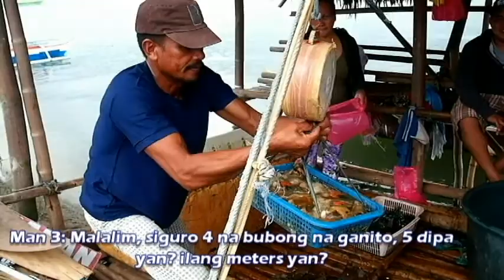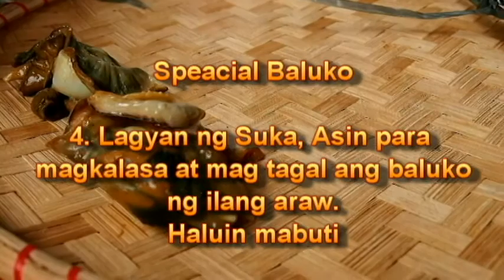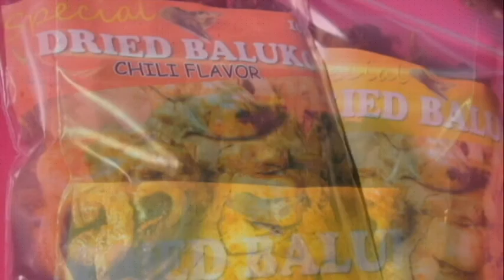Sorsogon Famous Pen shell / Baluko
A project Documentary video Baluko/Pen Shell in Sorsogon
Edited by Paqz
Directed by Robert Jao
Produce by Shellpamore